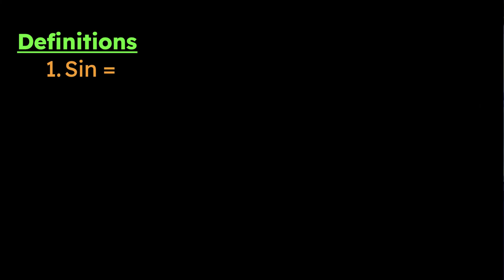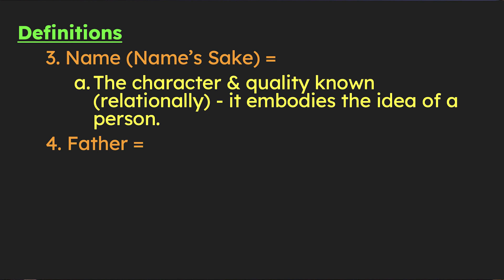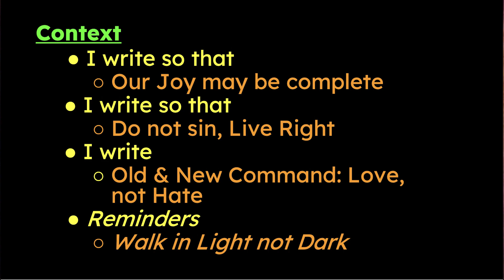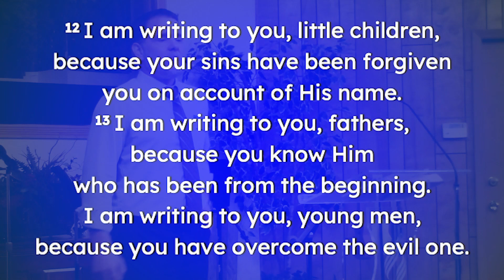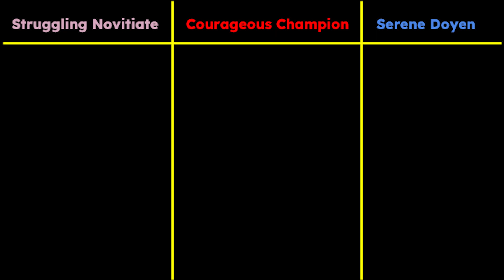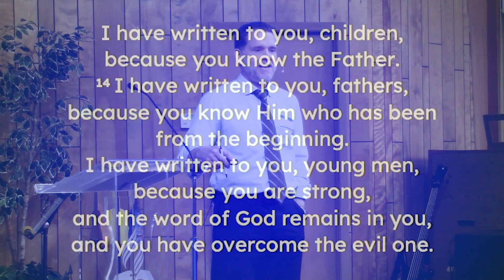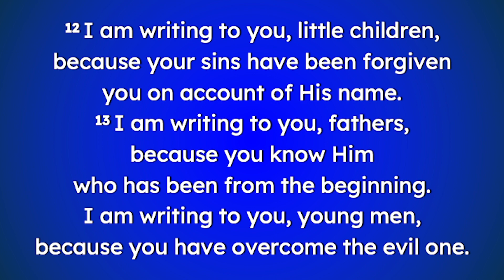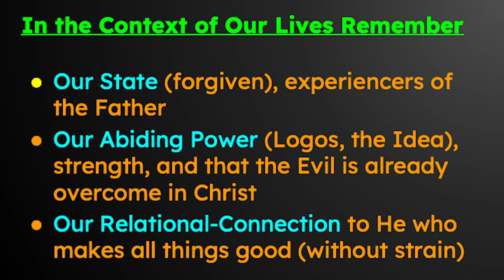Riverside SDA Sermon - Inviting's and Enticing's - Erik Edmundson 1/14/23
Educator, Erik Edmundson, always presents a stimulating study from God's Word. Today's message was a study of 1 John 2:12-14